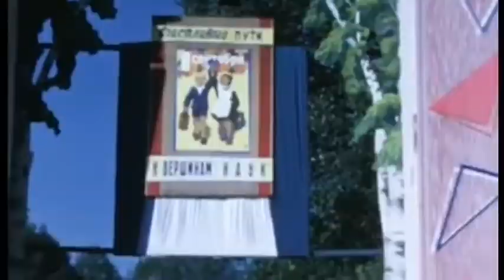RUS 101. AU 2018. Boria Kolia Stepan Zakhar